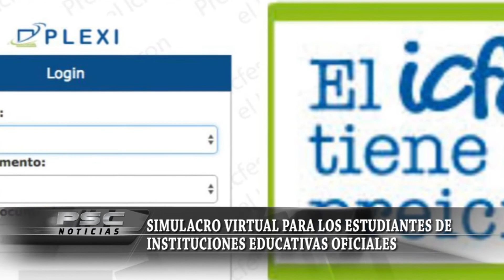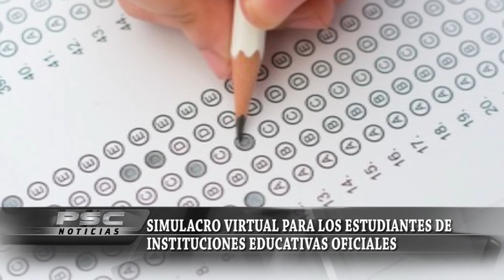Con simulacro virtual los estudiantes de instituciones educativas oficiales se preparan para las pru